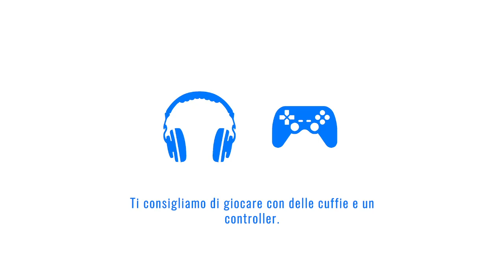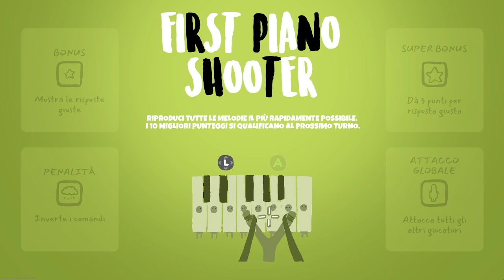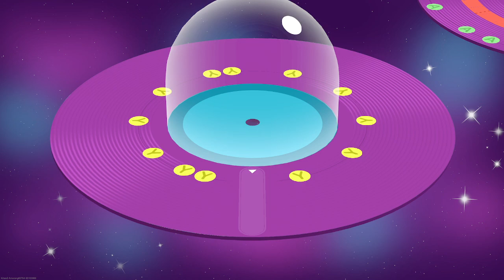quante vittorie riuscirò a fare in un'ora? io spero almeno 1 😅 | Headbangers: Rhythm Royale #2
Headbangers è un gioco battle royale dove bisogna gareggiare contro altri piccioni a ritmo di musica per diventare il Headbanger numero uno!